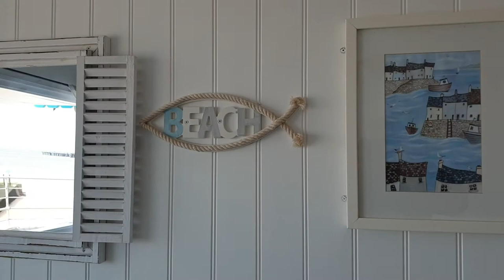BEACH HUT No 32 on Pier Approach, Southcliff, Walton on the Naze.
Is for sale for £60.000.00
Beach Hut No 32 (12’ x 8’ outside with a 2’ extended storage area over the top at the front).  Situated on the Walton Seafront on the second row of a private development with its own secure car park in the complex and benefiting from long distance sea and beach views along the Southcliff promenade, all the way to Frinton.  Located 100 metres from the Pier, public toilets and refreshment kiosks. The development is only 300 metres from the railway station with links London Liverpool Street station and 400 metres from the town centre.
This immaculate hut was built in December 2015 and owned by the same couple since it was built.  It has been painted inside and out every year in the spring and autumn and the decking once a year for protection.

It benefits from having the following extras:
2 sets of keys
External Security Door and Stable Door.
Fully insulated walls and roof, Removable windows for the hatch and the upper stable door to keep the hut cosy when used in the winter.
One step up on to the Decking.
UV Protection Sun Umbrella.
Windbreak for the beach and it can also be fitted around the decking.
Portable Gas heater.
Portable Gas cooker ring.
Habitat table and chairs.
Knifes, forks, spoons, plates, mugs, kettle, cleaning equipment, etc.
Extra beach chairs and sun beds.
Fitted work surface with storage under.
Fitted seating with storage under.
Spare voile curtain
All fixtures and fittings are included.
Overhead storage.
Refurbished wooden decking.
All of the above to remain and are included in the price.

Please look at the video link of the hut

It is the responsibility of the Buyer to pay the transfer fee for the Pitch Lease.